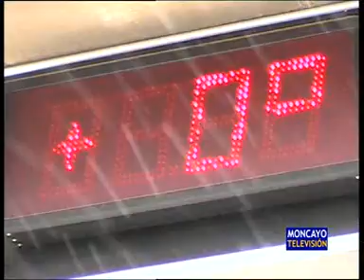Alerta amarilla por nieve en la comarca del Moncayo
La comarca de Tarazona y el Moncayo permanece en alerta amarilla por nevadas. Esta vez sí las previsiones se han cumplido y la nieve ha cubierto de blanco numerosas localidades, incluida Tarazona. Una veintena de escolares no han podido acudir hoy a clase en el Instituto Tubalcaín porque el autobús no ha podido circular.